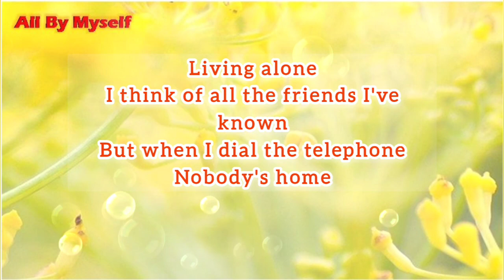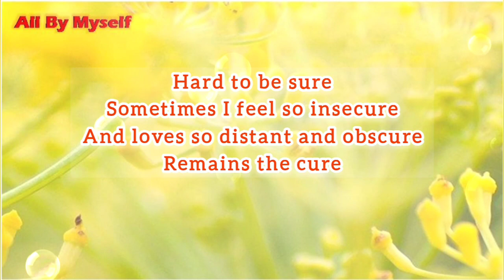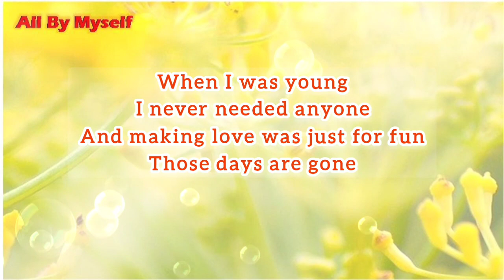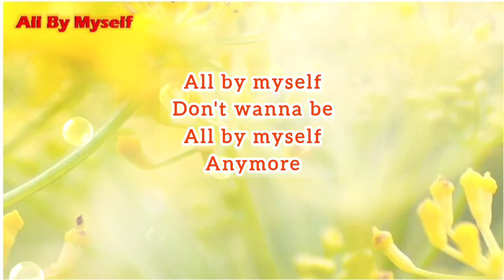All By Myself_ Eric Carmen 1975 (Sax DJ)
"All My Myself"  Eric Carmen 1975 發表
另一個所熟知的翻唱版本，是 Celine Dion  1996 錄製
When I was young, I never needed anyone.
And makin' love was just for fun.
Livin' alone, I think of all the friends I've known.
But when I dial the telephone,
Nobody's home.
**  All by myself,
      Don't wanna be, all by myself anymore.
      All by myself,
      Don't wanna live, all by myself anymore.

Hard to be sure, some times I feel so insecure.
And love so distant and obscure,